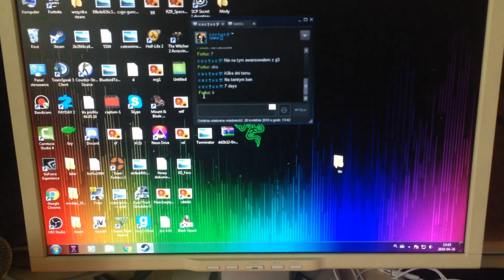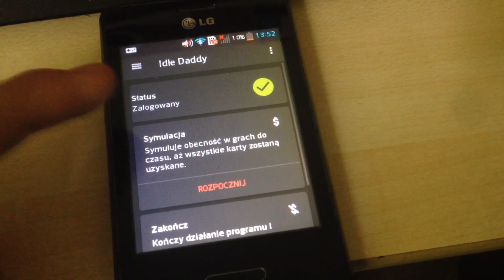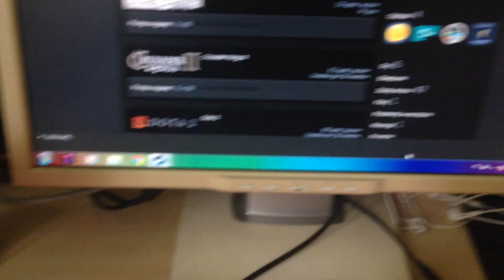Jak nabijać godziny w grach na steam na telefonie